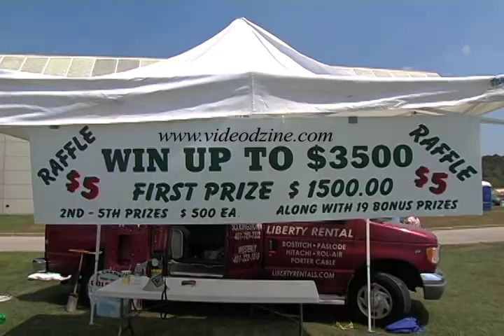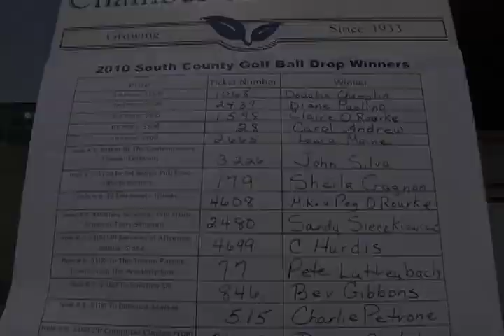2010 golf ball drop.mov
Fundraiser for the South Kingstown Chamber of Commerce